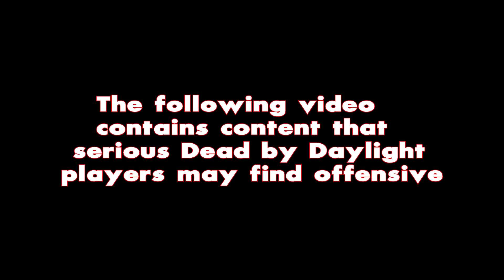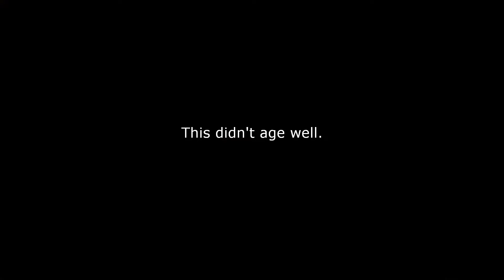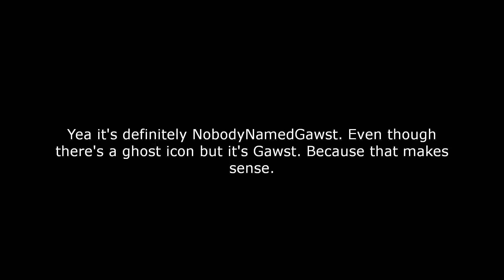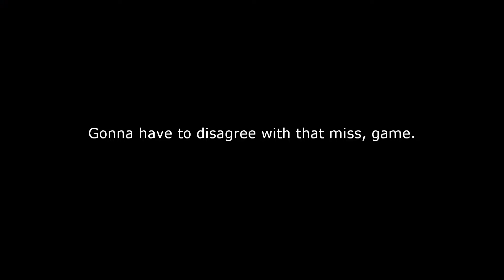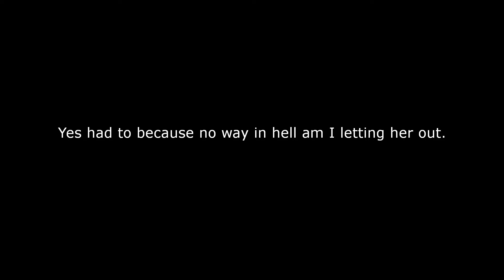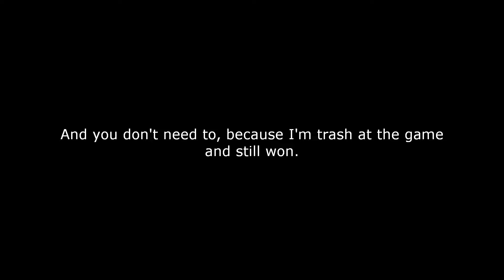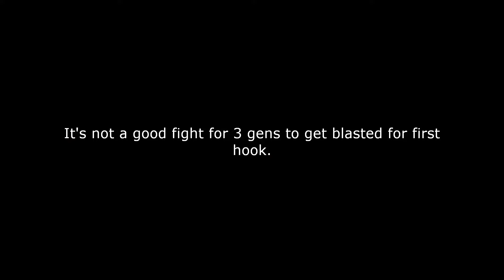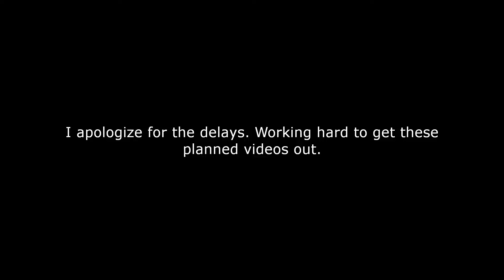Entitled TTV SWF Cry Over Tunneling Deathslinger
Stop camping gens.

*Please Do Not Seek or Harass the Streamers in any way, or I’ll find you.*

Coming Soon
- Camping & Tunneling TTVs as Billy
- Basement Pinhead
- Camping & Tunneling TTVs as Skull Merchant
- Trolling TTVs as Friendly Artist
- Self Care Claudette Trolling
- Camping as Bubba 3